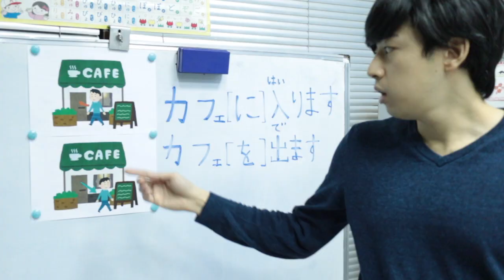オンライン授業（CM）[第一話]